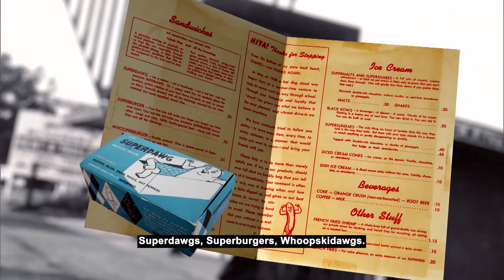Great American Cities: Chicago - Superdawg | Wheel of Fortune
Nothing quite like a Chicago hotdog - let Pat and Vanna show you one of the top spots in the city.